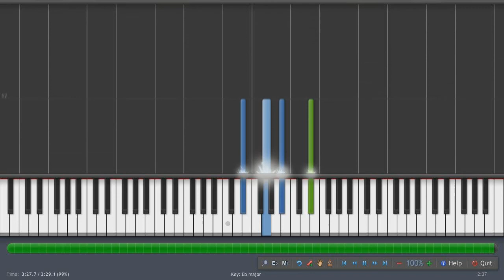Touhou - Broken Moon [3] (Piano Tutorial)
Suika's theme in Touhou 7.5: Immateria and Missing Power